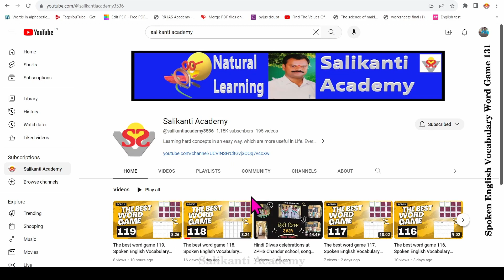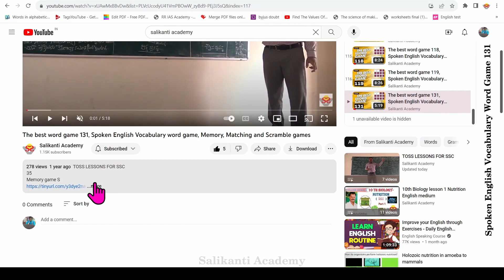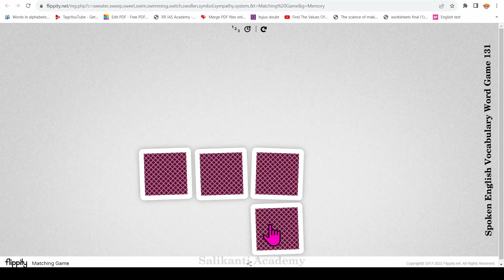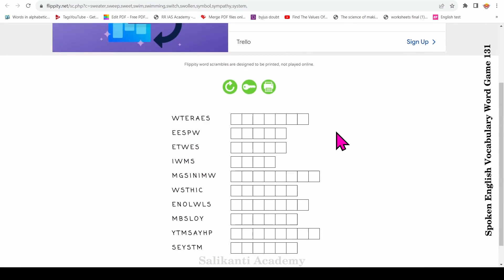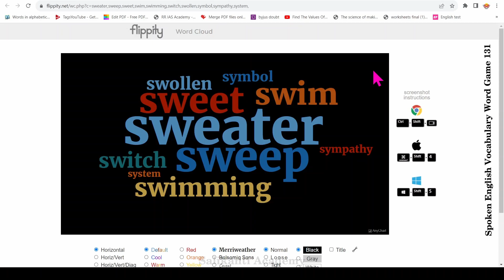The best word game 131, Spoken English Vocabulary word game, Memory, Matching and Scramble games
35
Memory game S
18
Matching game S
18
Scramble game S
18
Read  game S